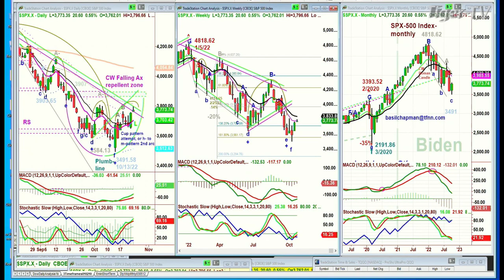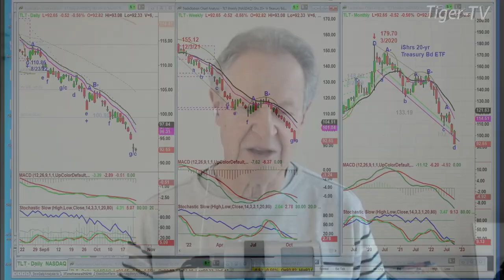October 24th, 10AM ET Market Update on TFNN - 2022